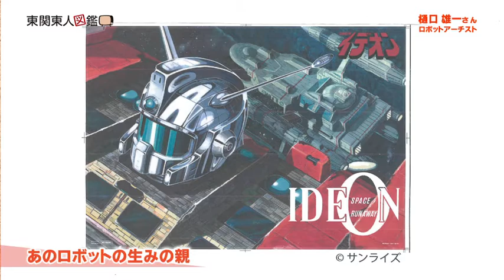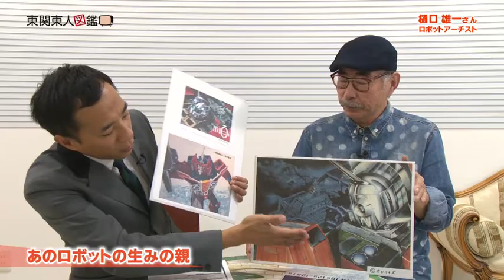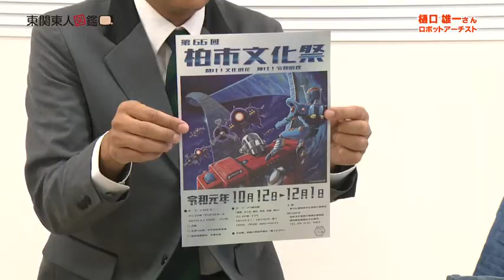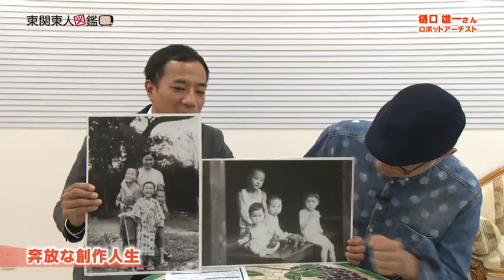東関東人図鑑 第32回樋口 雄一さん(11/11放送)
32回目のゲストは・・・
曼荼羅WEB・ロボットクリエイターの【樋口 雄一】さんです。

今年の柏市文化祭でポスターを手掛けた樋口さんは、

いま30～40代の世代に人気沸騰だったロボットアニメ「伝説巨神イデオン」の生みの親！

「銀河旋風ブライガー」などのデザインも手掛けています。

若かりし頃から、手塚治虫さんを何度も訪ね、ちばてつやさんからあしたのジョーのヒミツ（？！）を受け取り、

アンパンマンでおなじみのやなせたかしさんのお誕生日お祝い係を担うなど、

数々の活躍のステップを積んでこられた樋口さん。

奔放だった若かりし頃、いまなお抱く熱い思い、平和への願いなど

いつまでも聞いていたれる数々のお話を、塙さんと一緒にお楽しみください。